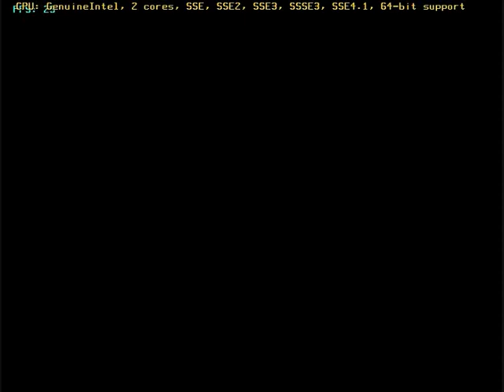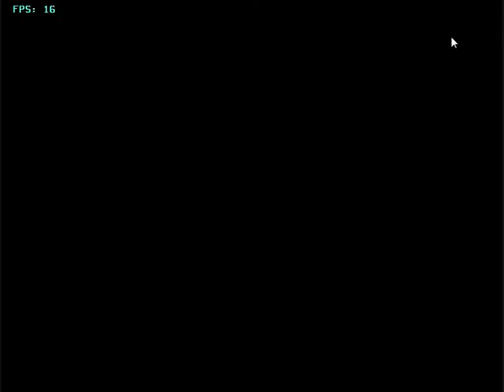Pokemon Colosseum on PC (Dolphin GC Emulator)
Pokemon Colosseum running on Dolphin SVN 3013. Please ignore the noises through the start of the video, its just vista.
The sound can be buggy sometimes and is never really at a 100% steady speed but its still good, so sorry about that. It's the way it is.
The game does run at a decent speed between 45 - 60 FPS without fraps and the game can be finished right to the end.
The game naturaly runs faster with native resolution on but for quality purposes i left it off.

In older revisions and as you may have seen from my other video in the past under the youtube user "bazfeb1234", this game suffered from a big contrast problem most of the time making things very dark ingame. With newer revs this is now gone.

Fraps slows it down and may make things look choppy, so sorry again.

Running the PAL version.

Links to the emulator are on my channel.

Recorded using FRAPS 2.98

PC Specs:
Intel Core2Duo 2.13Ghz Intel Core2Duo T9300 @ 2.5Ghz
4GB RAM
Geforce 9300M Graphics
320GB HDD
Windows Vista Business 32Bit

My settings for the emulator are;
Having dual core and idle skipping on.
to have optimise quantisers on and have .
Graphics i have native resolution off and auto scale on.